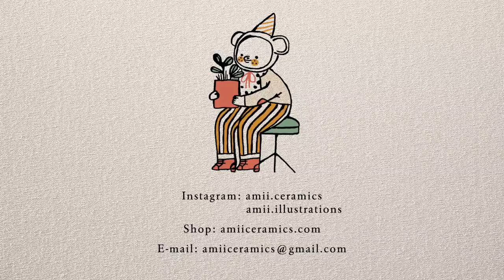ASMR | Tingly Satisfying Process of Making Ceramic Vase | Unintentional ASMR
Intro 0:00-1:00
Sponging & Stamping 1:00-1:56
Poking Hole 1:56-5:02
Trimming 5:07-6:22
Sculpting 6:30-9:02
Glazing 9:03-21:50
Carving 21:54-23:43
Eye Poking 24:20-24:45
Kiln Loading 25:08-26:27
Finished 26:28-27:33

I am a freelance ceramist, my mission is to "turn clay into animals that cheer you up : )"